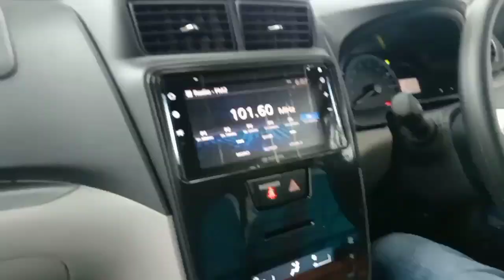Virall you tuber pemancing unboxing mobil baru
you tuber fly unboxing the new car